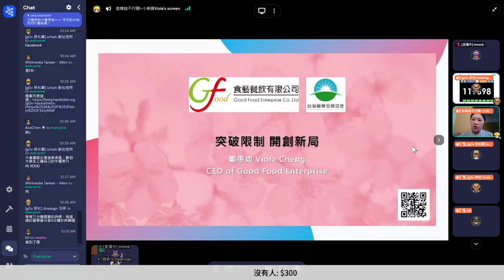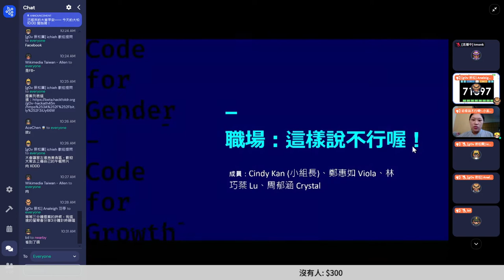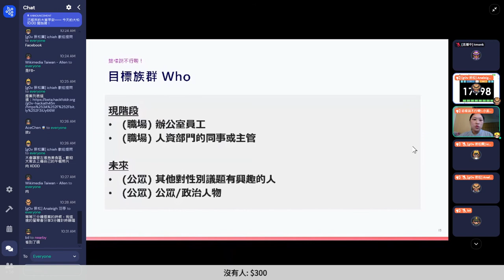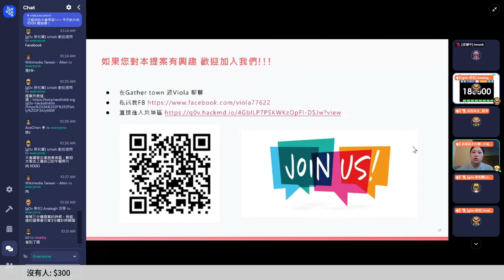g0v tw hackath45n — 提案 — 這樣說不行喔!小美眉-性別科普BOT ／ Viola — 第肆拾伍次黑客松